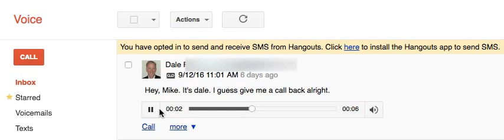Voicemail Transcription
Quick demo of how voicemails appear in your Google Voice Inbox.  It's totally worth setting up your free Google Voice number if you are lucky enough to work for a school using Google Apps for Ed (GAFE)!